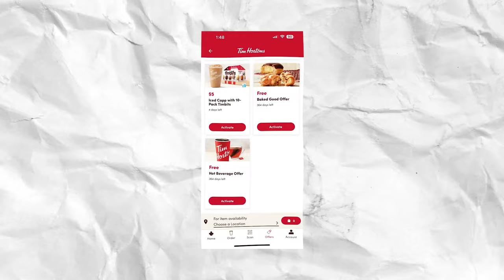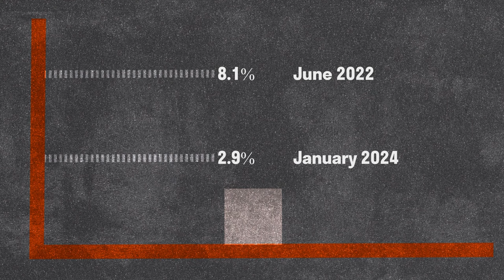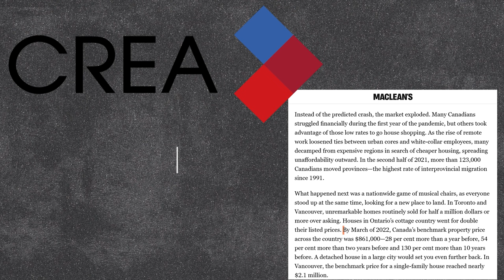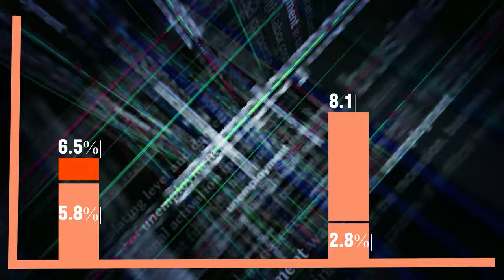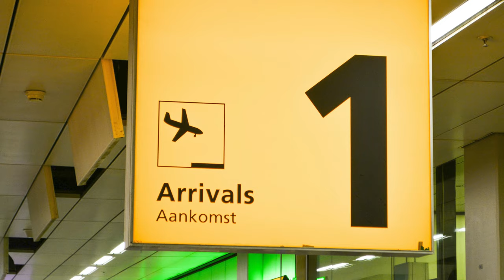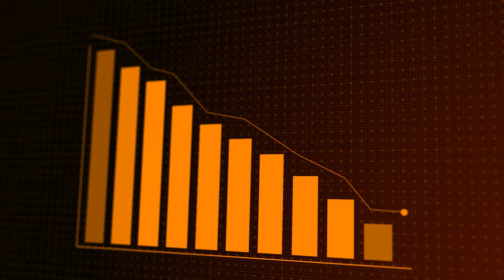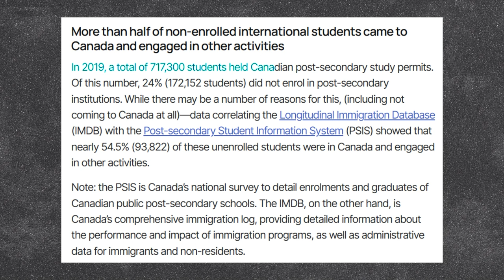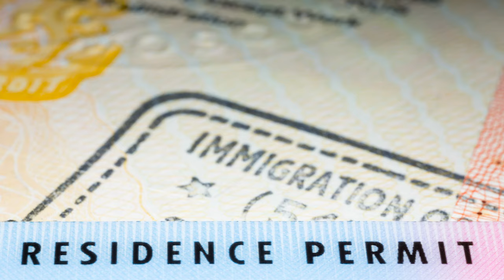Why Living In Canada is TERRIBLE!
In this video, we'll discuss the reasons why living in Canada is becoming increasingly difficult due to inflation and rising living costs. Find out why many Canadians are finding it hard to make ends meet in today's economy.